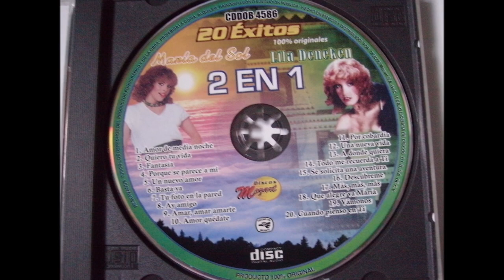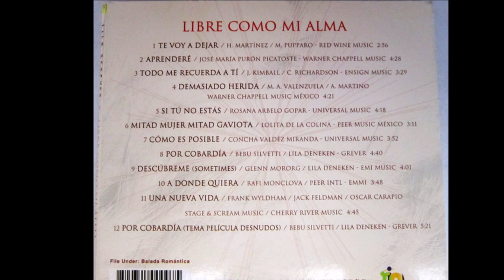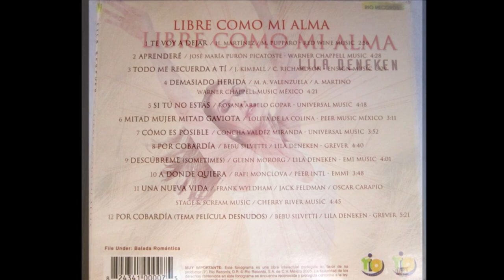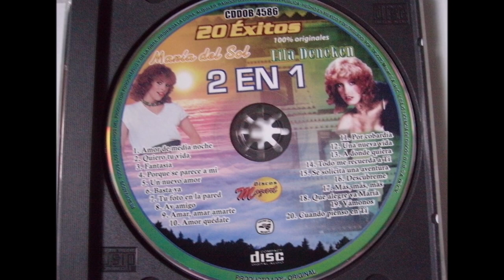Lila Deneken - Por cobardía (audio HQ HD)